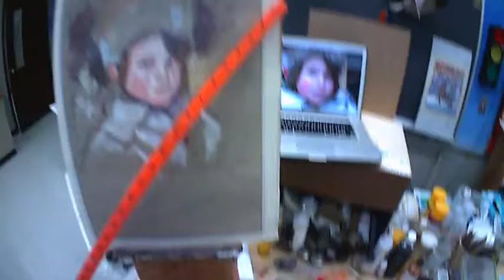ivue painting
Todays quick paint...was more or less an experiment with a pair of camera glasses, records in HD quality...16:9 format.  I pulled the lens out..just wearing the frames.  What you look at..records.  Interestingly...one is perhaps not aware how one's eyes cycle thru the ordering of painting, and thinking mine is either quite intuitive or near psychotic!  hahaa..